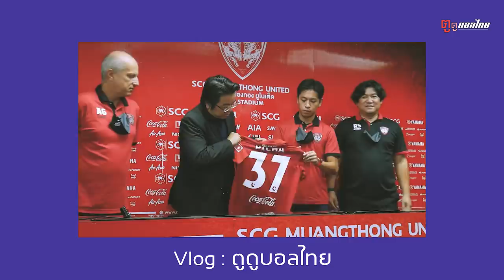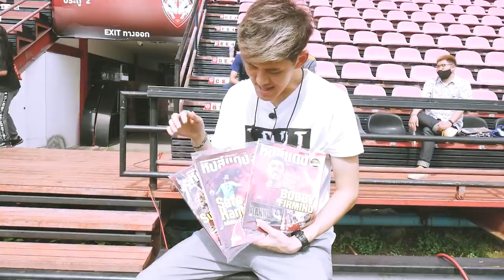ไปป่วนงานเปิดตัวนักเตะเมืองทอง... ทีมเดียวที่มีงานเปิดตัว! | Vlog #18